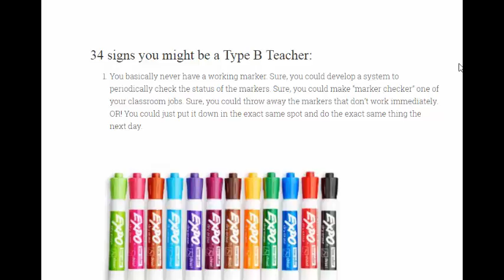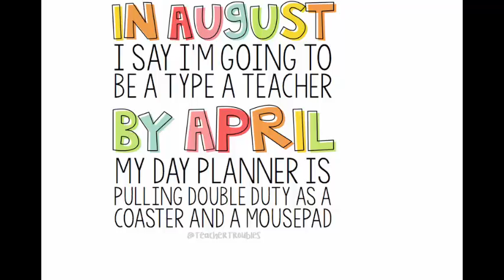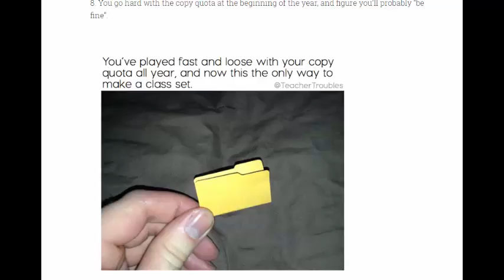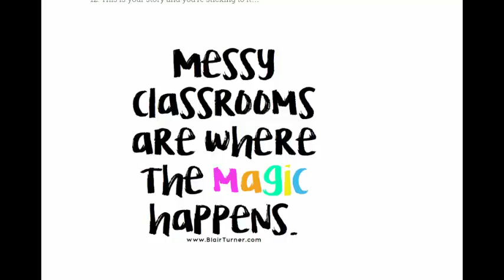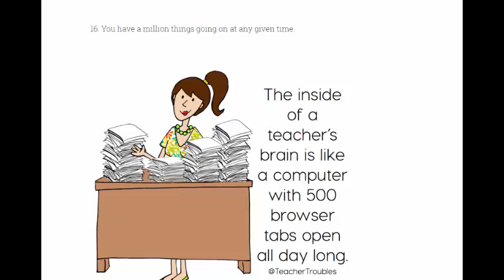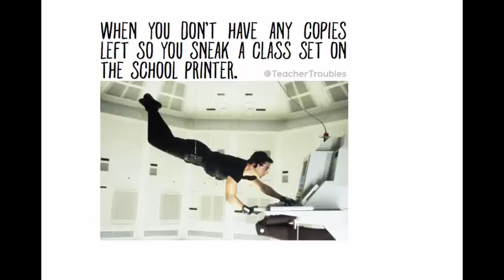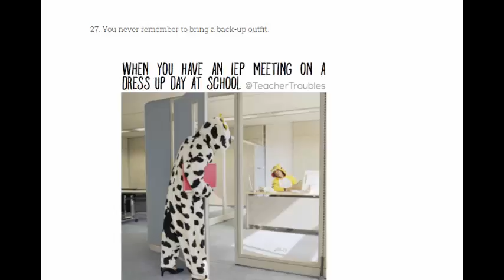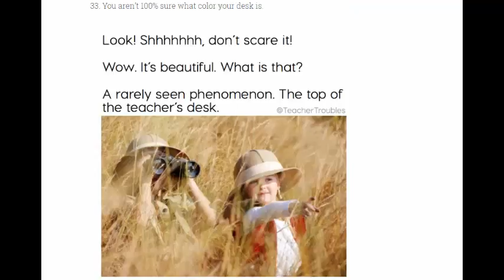31 خاصیت معلمان نوع b